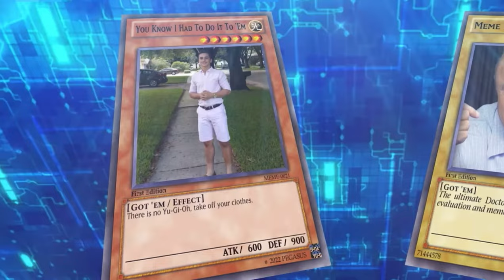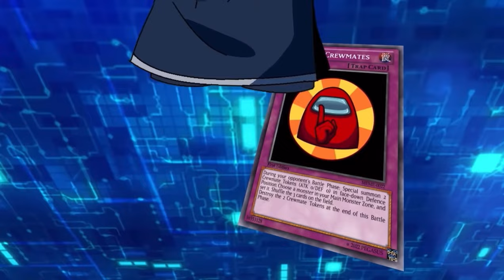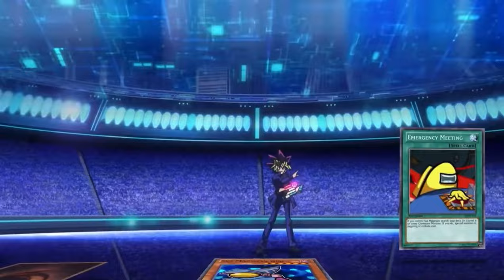Dr. Phil vs. Sus Magician - full reupload!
Original is now private on YouTube from JMotion's channel. Uploading to preserve one of the best meme videos I've ever seen.